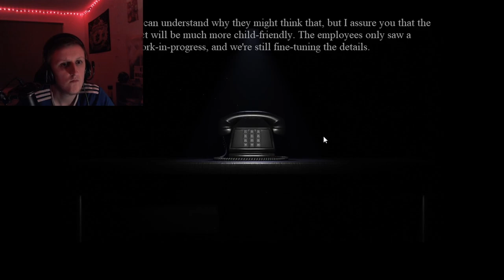FREDBEAR AND FRIENDS ATTACK!! | The Return To Bloody Nights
This FNAF Fan Game has NO right being THIS SCARY!!! But IT IS!